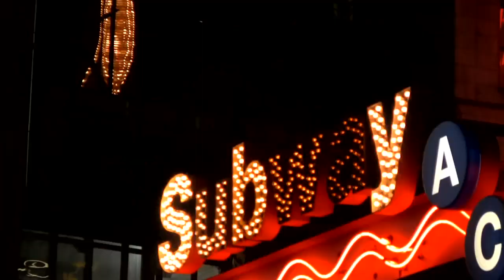NEW YORK CHRISTMAS - HD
Watch the new video here! Please help me out and share it around!
 New York Christmas! New York City during Christmas time!! High definition. Shot with the Canon HV30.